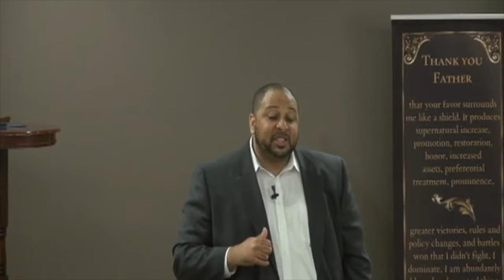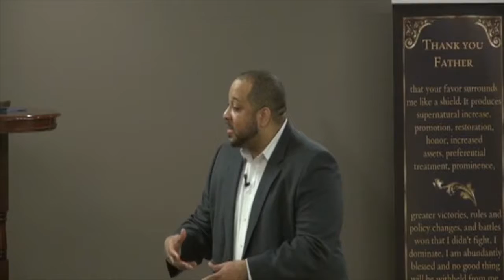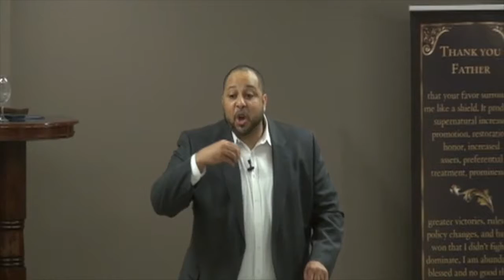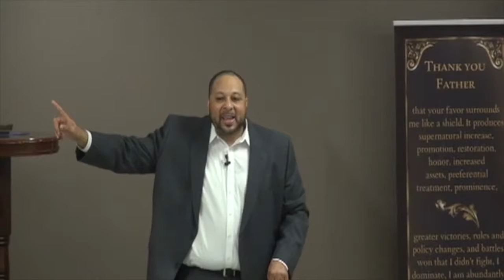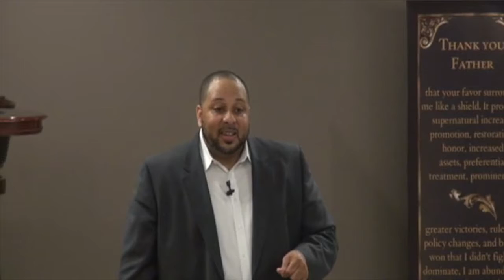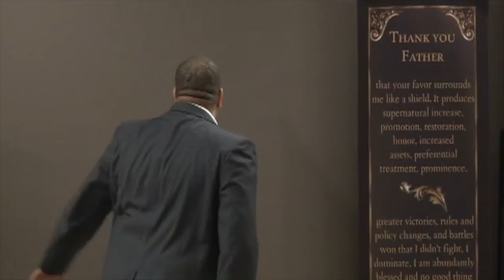God Centered Life 5